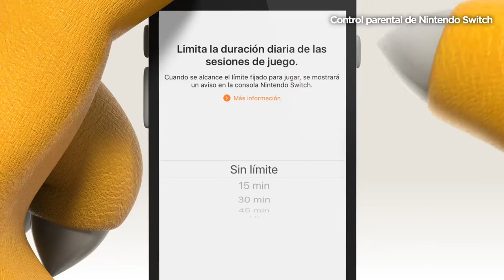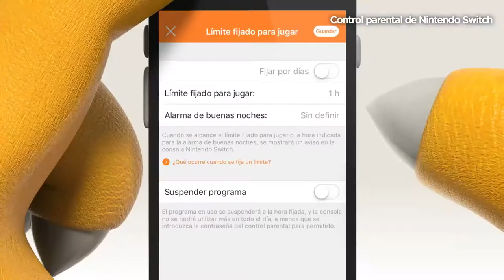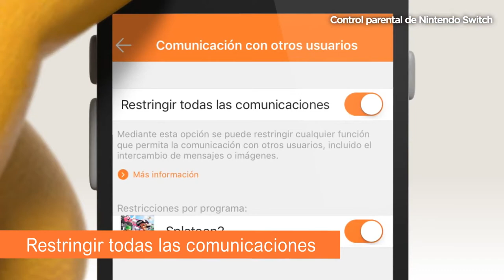Control Parental de Nintendo Switch｜Español Latino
¡Hola! En esta ocasión les comparto un fandub en Español Latino del video de presentación del Control Parental de Nintendo Switch, ya que sólo lo encontré en Español de España. Espero que sea de su agrado. ^^

Muchas gracias y Saludos :D